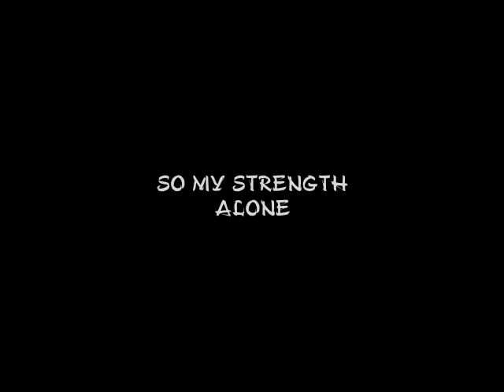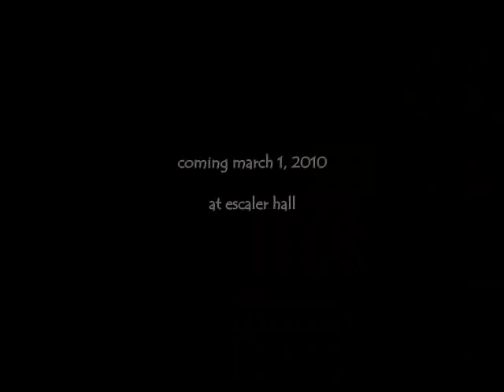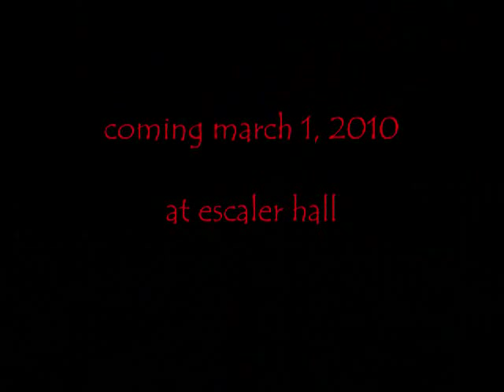Portraits of the Sun -- A History 16 Play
This is a play for our Asian History class at Ateneo de Manila University, under Miss Stephanie Coo. The play's topic is about Empress Myeongseong or Queen Min, the last Empress of the Joseon dynasty. The play covers the controversy of the authenticity of Queen Min's photograph seen in the newspapers.

This is History 16 - G, 2:30 - 3:30. MWF. Second Semester, School Year 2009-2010.